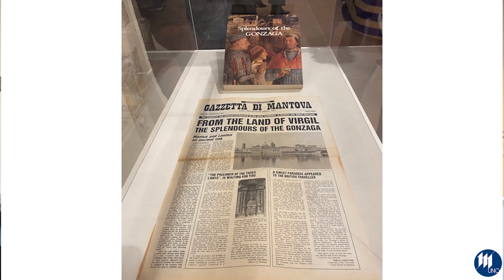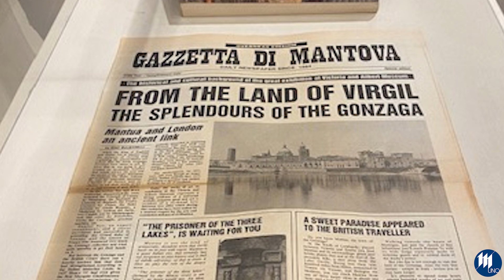1981, la delegazione della Città di Mantova incontra il futuro re Carlo III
1981,quando  la delegazione della Città di Mantova incontrò il futuro re Carlo III